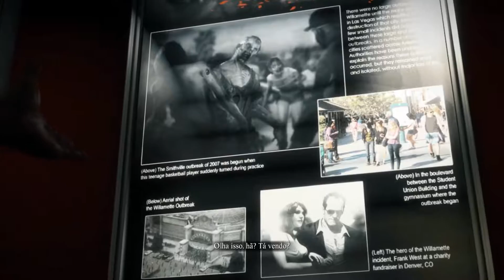#15 Dead Rising 3 - Chapter 5 Diego [Gameplay/Walkthrough]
-Processador: Intel(R) Core(TM) i7-4770K CPU @ 3.50 GHz (8 CPUs), ~3.5GHz